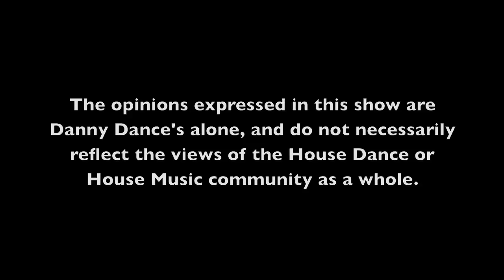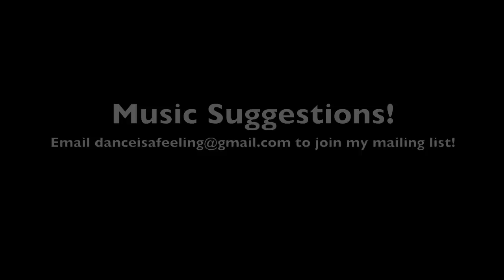House Dance with Danny Dance Episode 2 [HD]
TRACKLIST
1. "Gotta Help" (Mendo Mix) by Kid Culture, El Mundo & Satori
2. "Cubism" Davide Squillace
3. "Caravan" (Exclusive Space Mix) Oleg Poliakov
4. "So Much" Surrealism
This episode includes basic tips, fan-submitted questions, great music suggestions, and 5 minutes of fresh dance footage from a bar in Salt Lake City

--House Dance With Danny Dance--

A weekly show for people around the world that want to learn House Dance. Featuring tutorials, commentaries, advice, Q&A, music suggestions, interviews, and more.

*The song in the video is 'Come On Little Darling' from Danny Dance's upcoming debut House Music album.

*House Dance is an upright, improvisational (non-choreographed) form of 'social dance' performed to House Music. It borrows--but has distinct roots--from many different dance styles, including jazz, tap, Hip-Hop, capoeira, Salsa, and more. The dance, perfect for nightclubs or personal self-expression, emphasizes fluid body movements that match the rhythm and tempo of the music, as well as footwork that closely follows the instrumentation of the song. House Dancing is pure freedom!

*Danny Dance is a Salt Lake City/MIami-based dancer, DJ, and producer. His love of dancing led him to become a House Music DJ, and he's now pursuing a global career as a club DJ and music producer. He teaches House Dance to schoolchildren throughout his hometown and beyond.